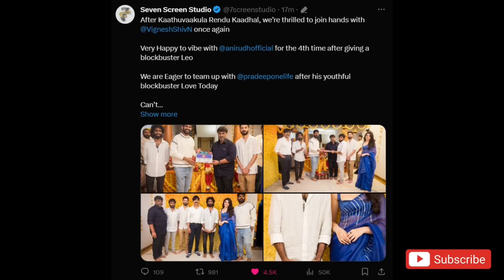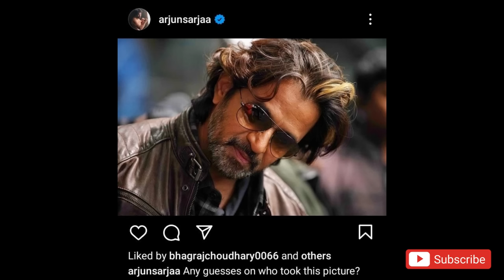Film Talk | Seven Screen's NEXT Movie LIC Announcement, Demonte Colony 2, Vidaa Muyarchi, Kottukkali